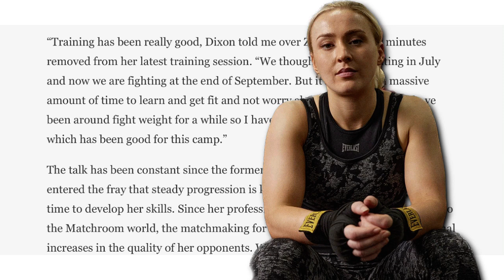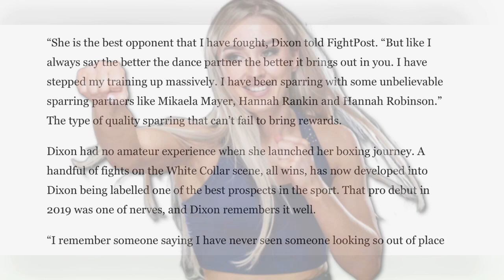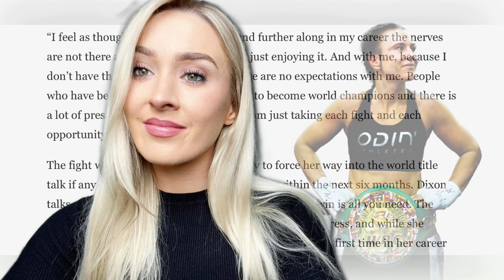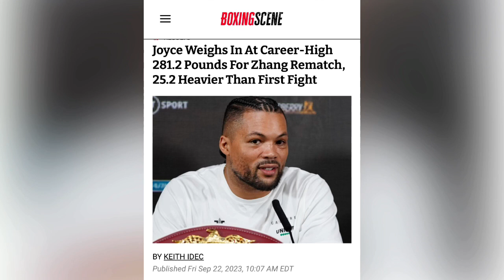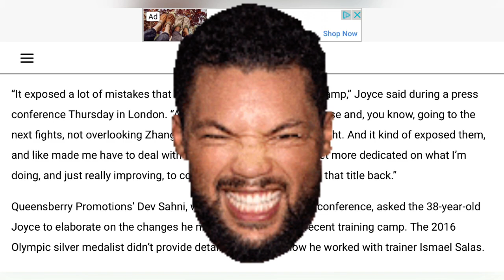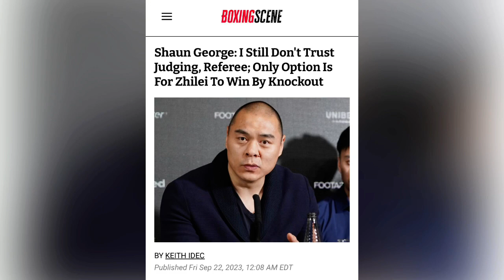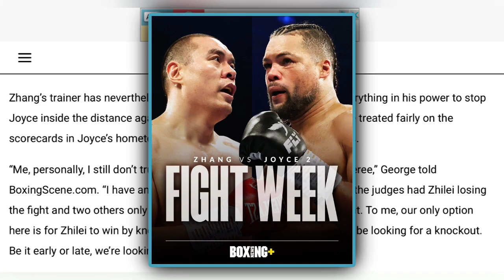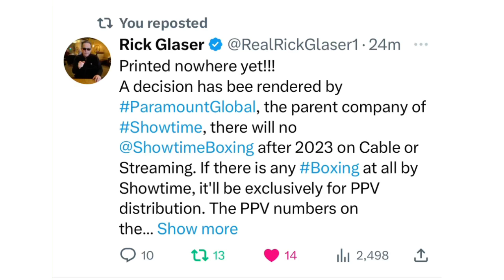THE RELAY: Dixon vs Thanderz, Joyce vs Zhang II - Repeat/Revenge? Showtime out of boxing in 2024?